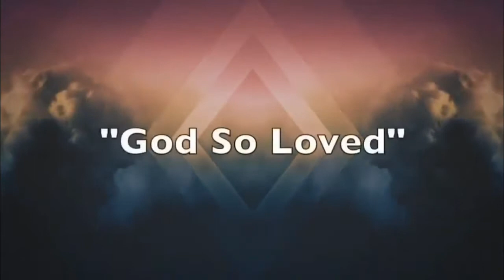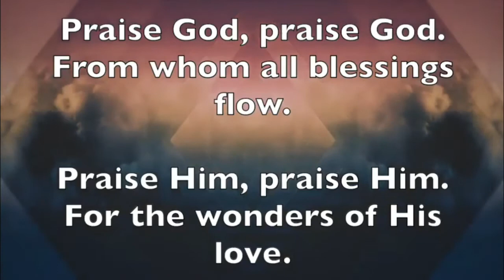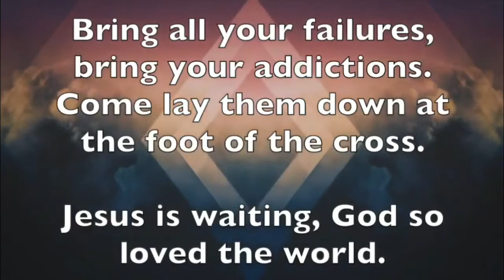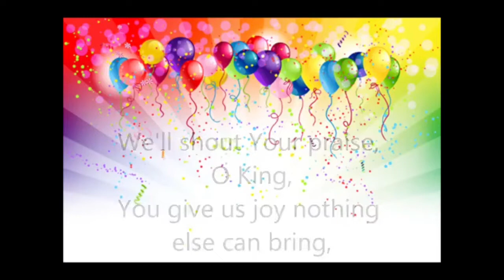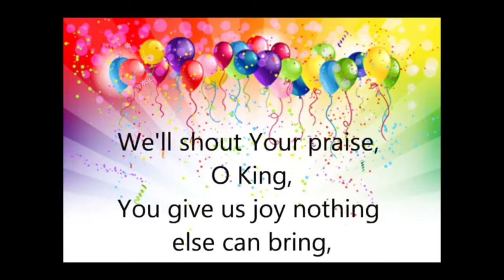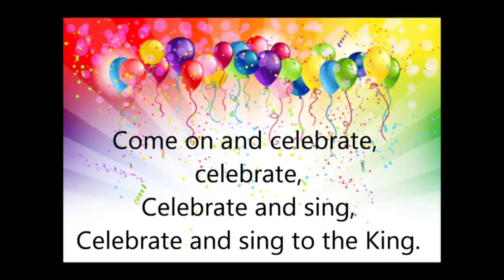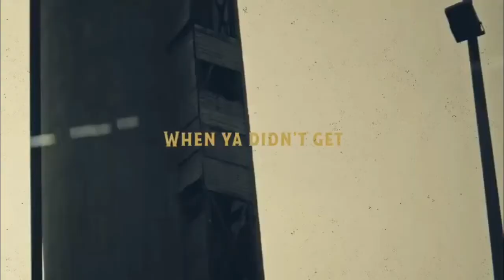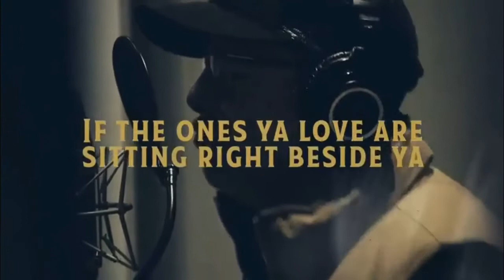The Perfect Gift - 31 Oct 2021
Johnstone High Parish Church's CCLI Church Copyright Licence - 128383